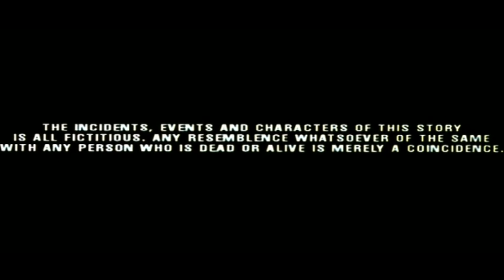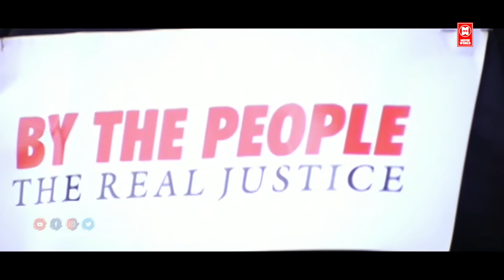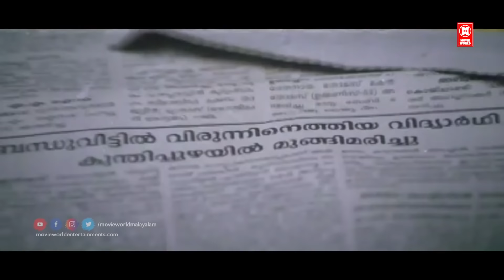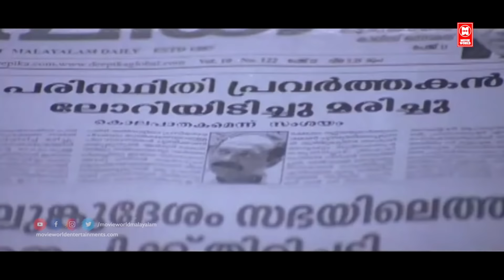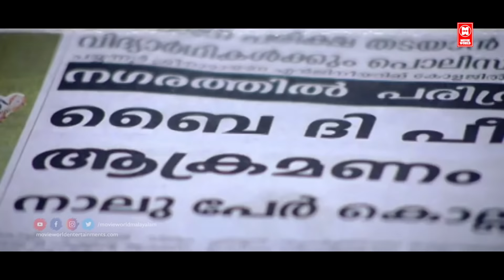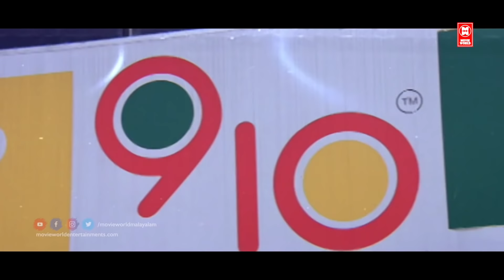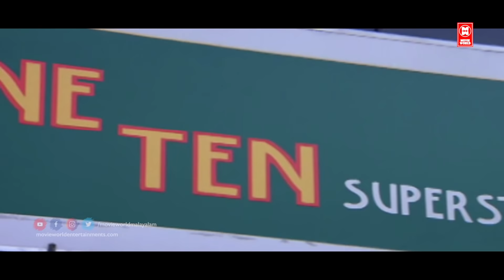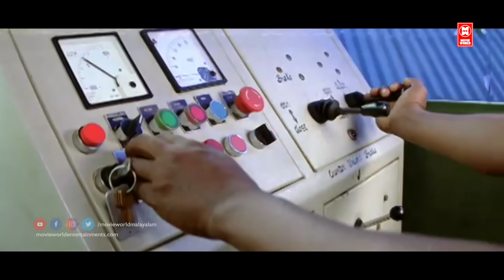ബൈ ദി പീപ്പിൾ | By The People Malayalam Full Movie HD | Malayalam Action Movie | Narain Movies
By The People
By The People is a 2005 Indian Malayalam-language vigilante thriller film directed by Jayaraj and starring Narain. It is the sequel of 4 the People (2004) and the prequel of Of the People (2008).
Two years after the events in 4 the People, a group of four students joins up to fight corruption in education. They are angered with the suicide of a student who does not get a loan for her studies. The police department brings Rajan Mathew (Narain) back from the administrative job that he had been shifted to for killing a student.

Rajan's investigation leads to a powerful kingmaker who controls the media and political parties. Rajan tapes the conversation. His wife is murdered, and he is crippled by the attack. He is now posted as in-charge of jails. The gang that opposed corruption lead an attack on the kingmaker who lays a trap in which they get killed. Rajan employs a few members of the 4 people, who are in jail, and uses his brains to annihilate the members of the caucus.

An investigating officer (Satish Poduval) is close on the trail of the student gang and Rajan but gives up without getting caught up in the group. Rajan escape from the bottom line and their wife car door suffering from the people Rajan to leg broken and ones hand broken after days of Rajan treatment in hospital with such negligence and incompetence climax scene is simply fantastic but all they are killed along with Rajan bring the old students and killing the political leader policeman running around the country and people are waiting